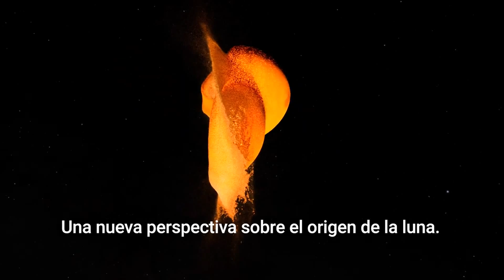ORIGEN DE LA LUNA